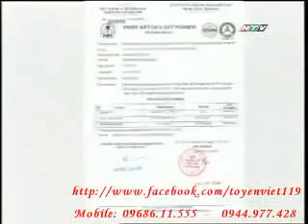Dragon Nest - Cách phân biệt yến sào thật và giả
Trung tâm phân phối yến sào Nam Sài Gòn

Địa chỉ: 1415 Nguyễn Văn Linh, KP Mỹ Toàn II, Phú Mỹ Hưng, P. Tân Phong, Quận 7, TP. HCM